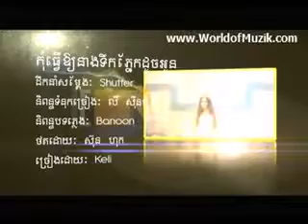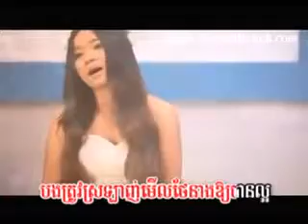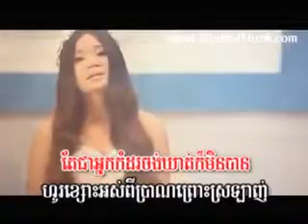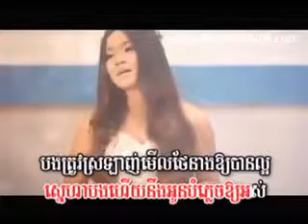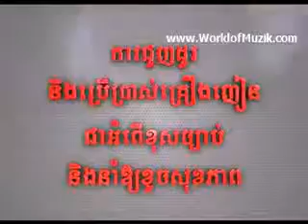08 កុំធ្វើឲ្យនាងទឹកភ្នែកដូចអូន ខេលី K Ly M VCD Vol 41